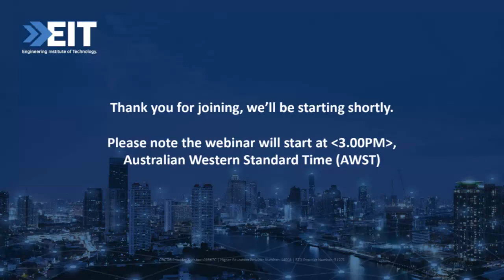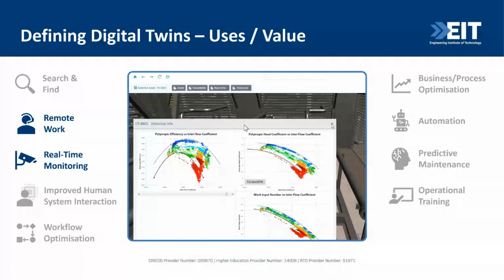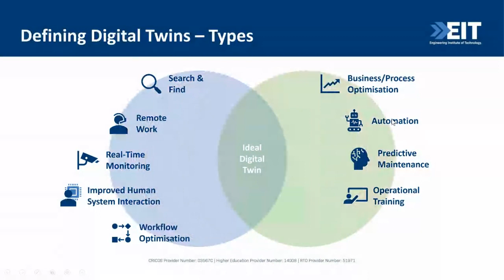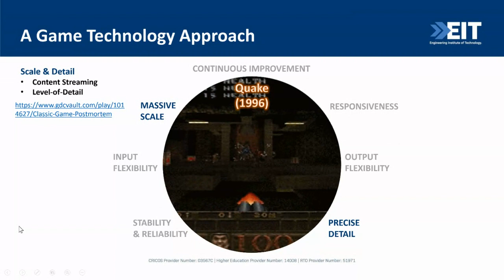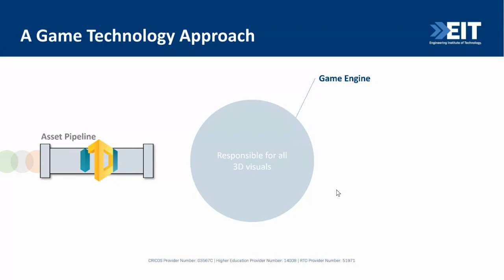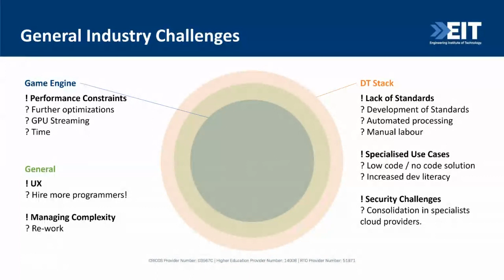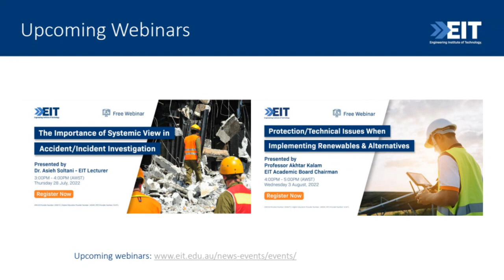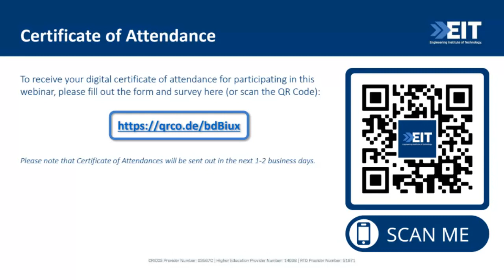Using Gaming Technology to Improve Industrial Digital Twins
This webinar will discuss the various industry interpretations of what constitutes a Digital Twin. Integration is the future of sustainable software solutions, and the gaming industry provides a natural fit for visualization challenges that the industry faces. We will show how leveraging the gaming ecosystem and emerging standards results in a more sustainable Digital Twin environment that can keep pace with advancements in the technology sector without excessive operating expense.

We will discuss the interface between legacy and emerging industry systems and the gaming world by sharing specific case studies. We will close with the challenges that we continue to face, the rationale behind each of our approaches, and the future that we see for the Digital Twin sector.

Sentient Computing specializes in using gaming technology to solve industry visualization challenges. This allows us to rapidly deliver a richer and more immersive 3D Digital Twin that leverages the gaming technology ecosystem to stay current and protect against future innovation risk.

Key takeaways from this webinar:
- 3D Digital Twins are an integral part of improving the way that employees manage complex assets. They can have a transformative impact on the workflows.
- The 3D Visualization challenges for a Digital Twin are analogous to the challenges faced in the Gaming Industry. There is a commonality in the solution space and therefore massive value that can be exploited.
- As this area matures, integrations with external data sources will be key. It is often important for large organizations to organize their data systems through digital transformations, but value can be delivered now by integrating with legacy data systems.

Presenter: Mr. Greg Sevel, Sentient Computing